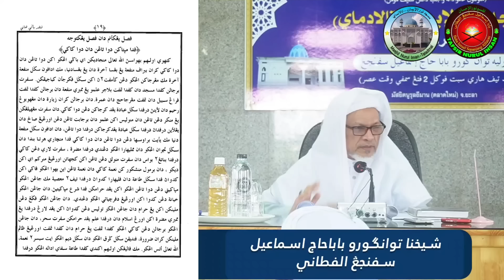Baba Ismail Sepanjang - Penawar Bagi Hati EP.17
شيخنا توانگورو باباحاج إسماعيل سفنجڠ الفطاني

  سبت ٢٢ ربيع الأخر ١٤٤٦ هـ
Sabtu, 26/10/2024

- كتاب فناور باگي هاتي (موك ١٩ )
- سؤال جواب مسالة أوڬام

- Kitab Penawar Bagihati
(Mukasurat 19 )
- Sesi soal jawab masalah agama

- กีตาบปือนาวาร์บาฆีฮาตี หน้า 19
- ถามตอบปัญหาศาสนาต่างๆ

MASA: Mulai 2.00 P.M.
hingga 4.00 P.M. mengikut waktu Thailand.

Di Masjid Nurul Iman TaladMai Yala